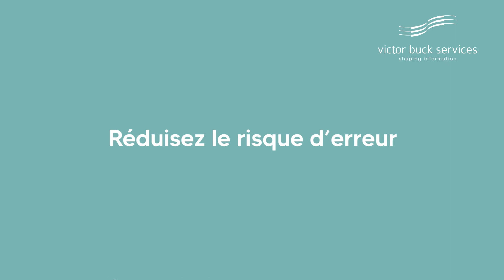invoice digitalization service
Our invoice digitalization service is typically one of the multiple applications of our advanced digitization services. Our invoice processing service automates the capture of your invoices’ information and routes it to your ERP or accounting system.